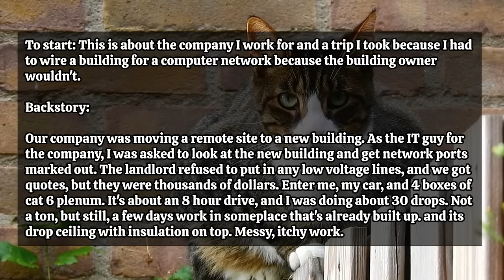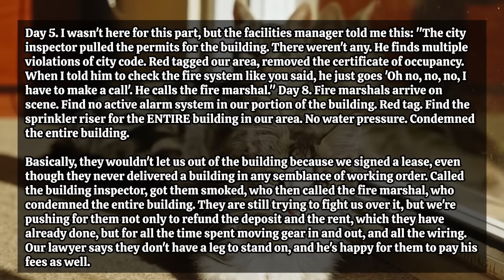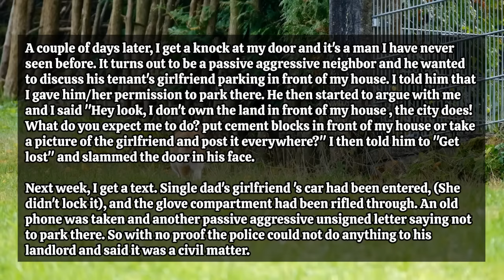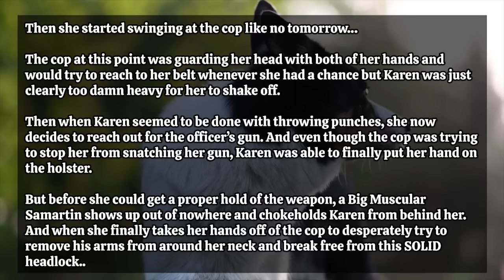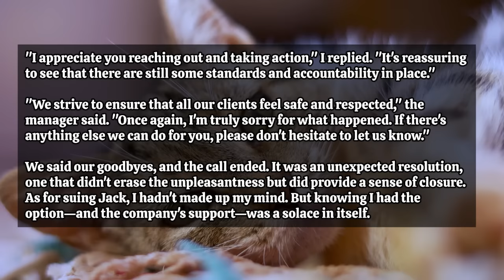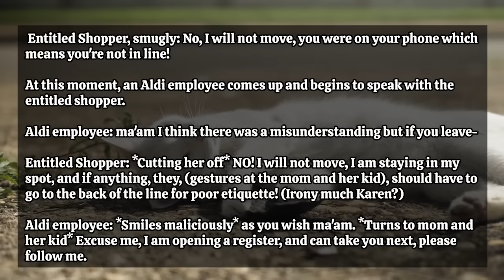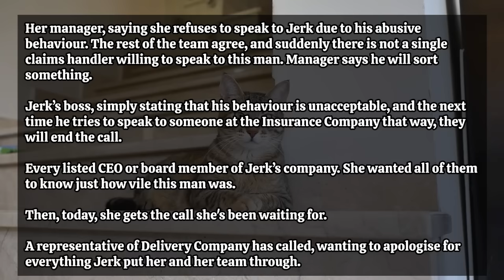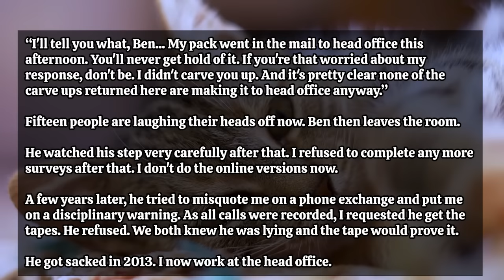Karen Swings At A Female Cop & Reaches For Her Gun During Arrest.. Gets Slammed Down By A Hero!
Time Stamps:
00:00 - Intro
00:15 - Story 1
06:20 - Story 2
12:23 - Story 3
17:58 - Story 4
23:30 - Story 5
26:08 - Story 6
28:50 - Story 7
34:36 - Story 8